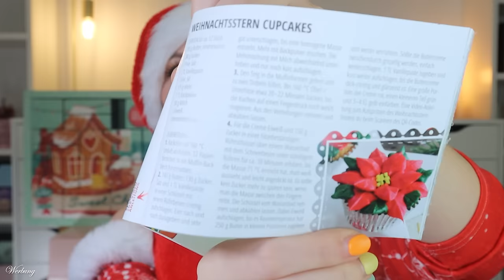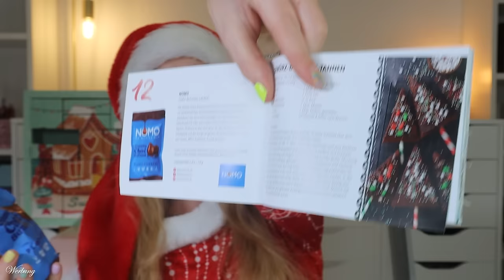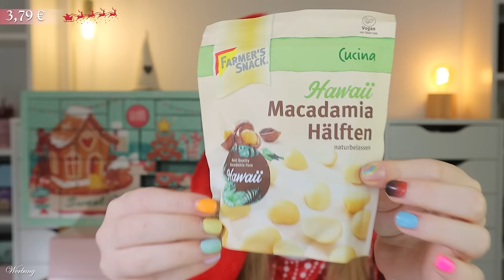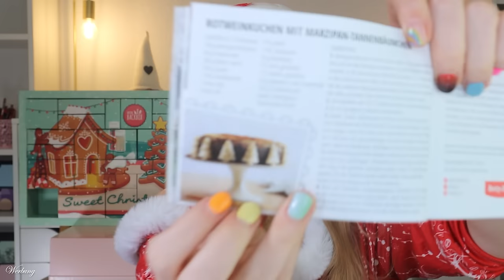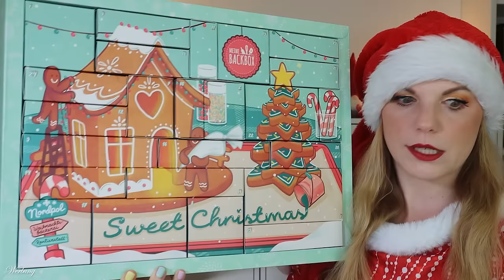MEINE BACKBOX Adventskalender 2024 Unboxing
hier siehst du den Inhalt von dem Meine Backbox Adventskalender 2024.
Für 59,90 € erhalten wir einen guten Mix aus Backutensilien und Backprodukten.

Spare 10 € mit CLAUDI10
(keine Kooperation - das wurde Nicole und mir mit in den Karton gelegt für euch :) )

00:00 Ho Ho Ho ihr Lieben!
02:03 Box 1
02:33 Box 2
03:06 Box 3
03:33 Box 4
04:11 Box 5
04:42 Box 6
05:40 Box 7
06:35 Box 8
07:00 Box 9
07:47 Box 10
08:07 Box 11
08:45 Box 12
09:41 Box 13
10:11 Box 14
11:28 Box 15
11:58 Box 16
12:25 Box 17
13:06 Box 18
13:39 Box 19
14:22 Box 20
14:52 Box 21
15:40 Box 22
16:13 Box 23
16:36 Box 24
17:32 Mein Fazit

Liebe Grüße
Claudi